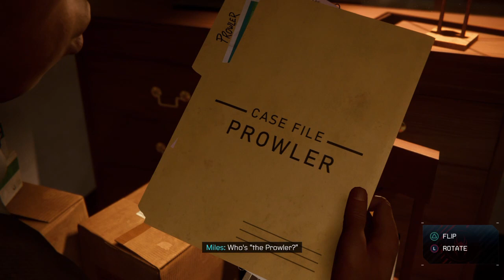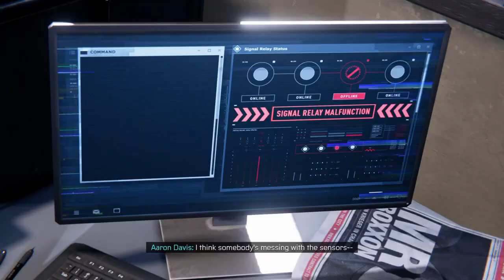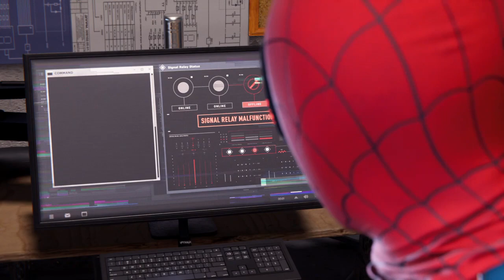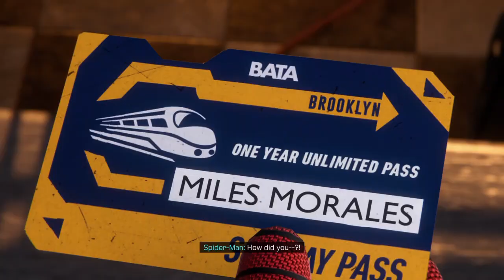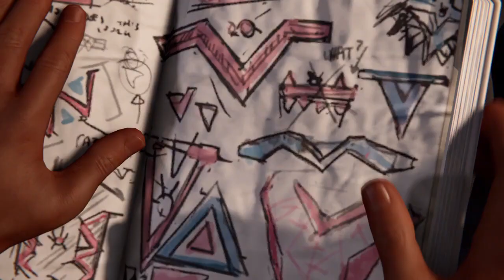A New Hero and Two New Enemies | Spider-Man: Miles Morales [Part 1]